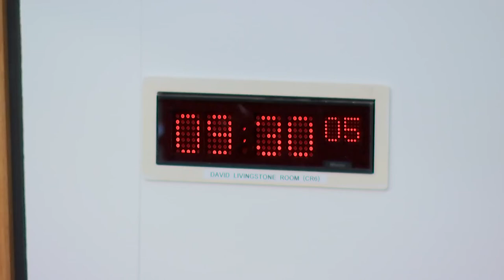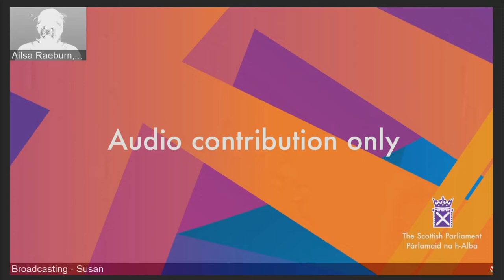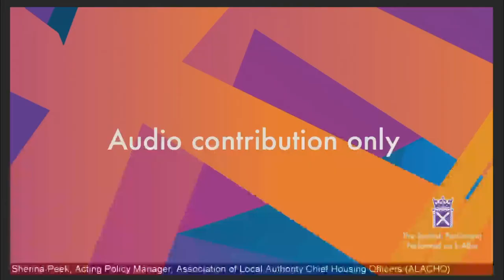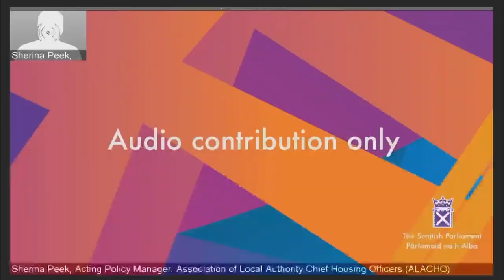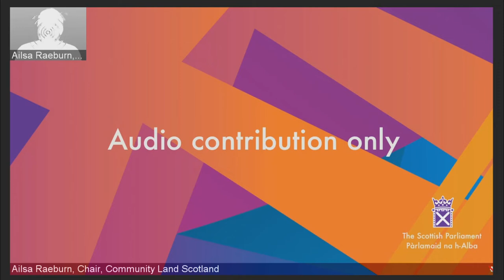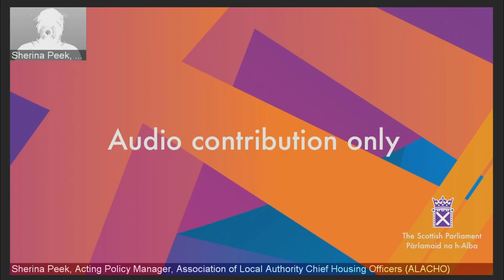Local Government, Housing and Planning Committee - 6 September 2022